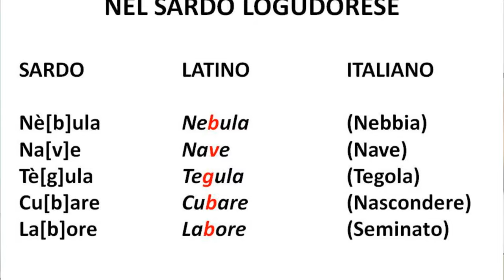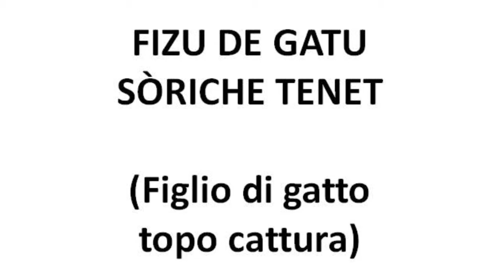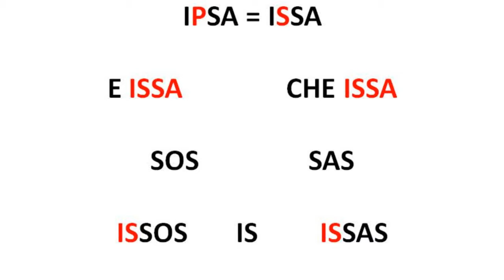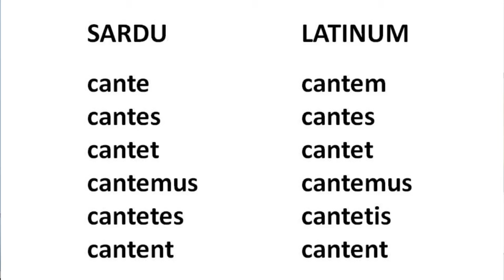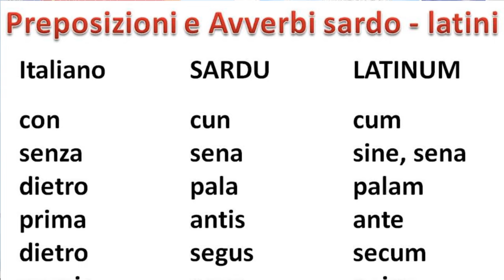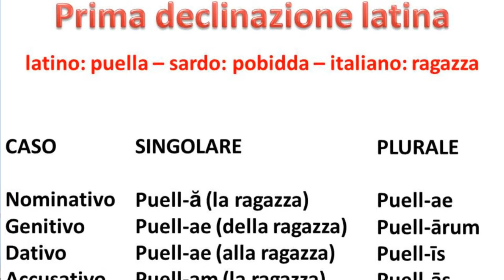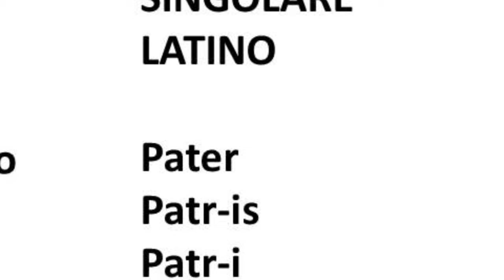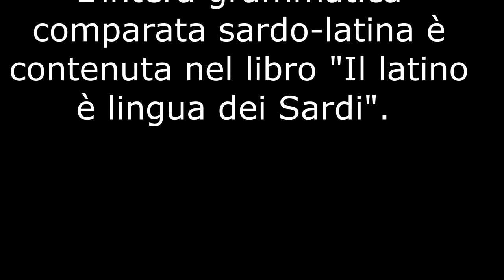Il latino è lingua dei Sardi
Sardu e latinu cara a pare (faccia a faccia). Il latino deriva dal sardo.